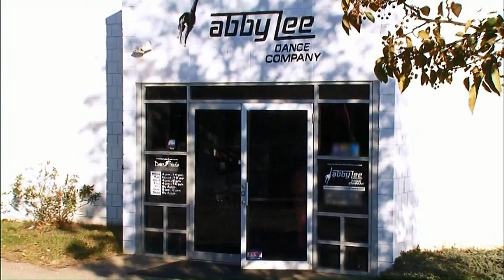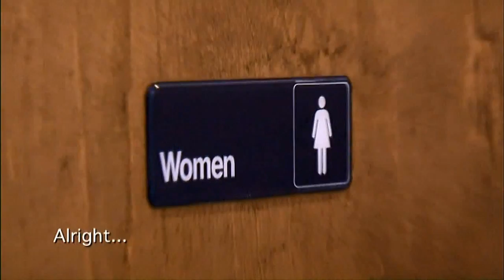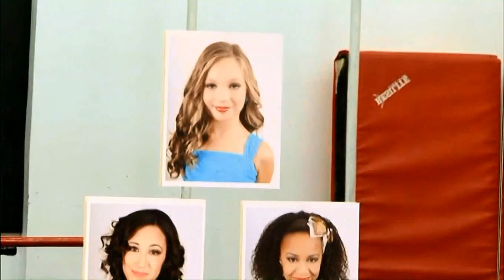Dance Moms - The Moms Go On Strike (S3 E2)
The moms go on strike because they want brooke and paige back on the team.